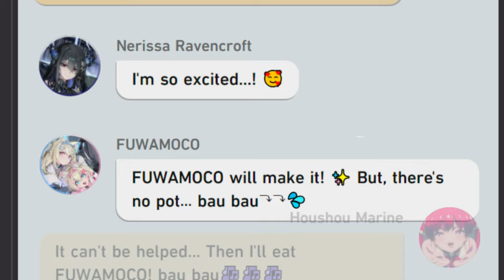They want to cook for Marine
Thumbnail Art:
むーらん@お仕事募集中
omu001

I do not claim ownership of any of the images or audio utilized in this video.

Vercel Hsr Chat